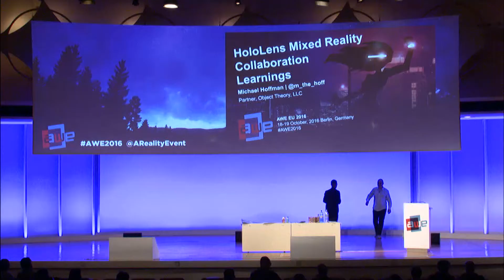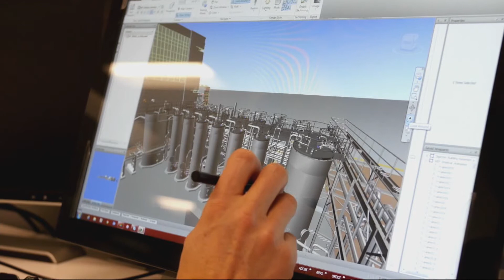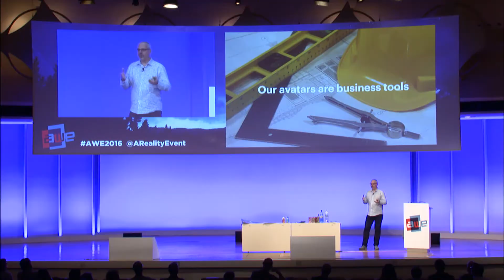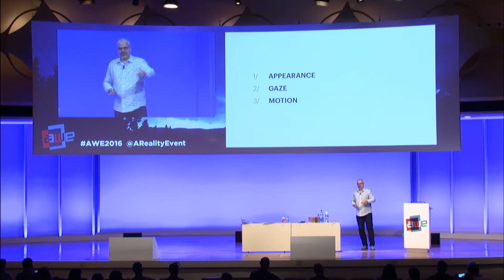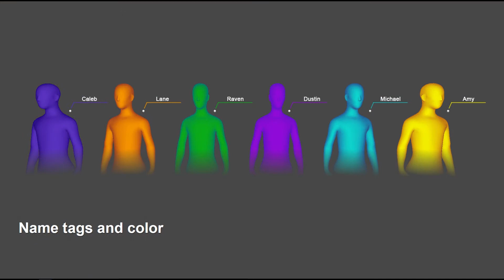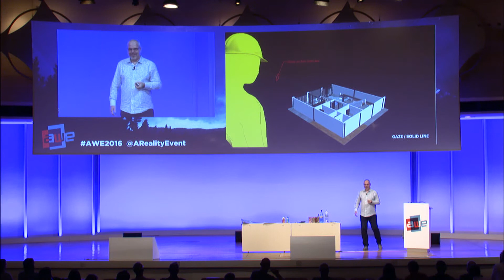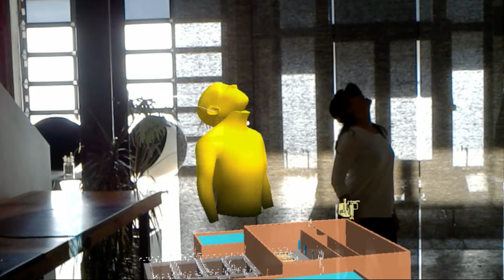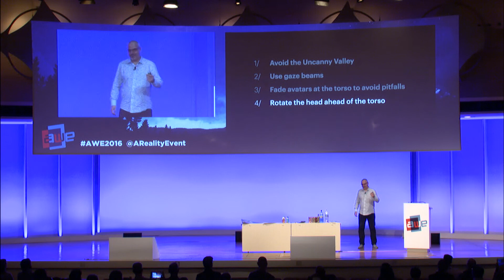Michael Hoffman - Partner, Object Theory: HoloLens Mixed Reality Collaboration Learnings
Michael Hoffman - Partner, Object Theory talks about: HoloLens Mixed Reality Collaboration Learnings at AWE Europe 2016.
Mixed reality transforms remote collaboration and creates a profound sense of presence between remote teams. Avatars are key to creating presence, sharing insights and indicating intent. Getting avatars right is harder than imagined. In this session we share many of our learnings in how avatars look, how to indicate intent and achieving natural avatar motion.
50 Exhibitors, 80 speakers and nearly 1,000 professionals including a mix of CEOs, CTOs, designers, developers, creative agencies, futurists, analysts, investors, and top press in a fantastic opportunity came together to learn, inspire, partner, and experience first hand the most exciting industry of our times.